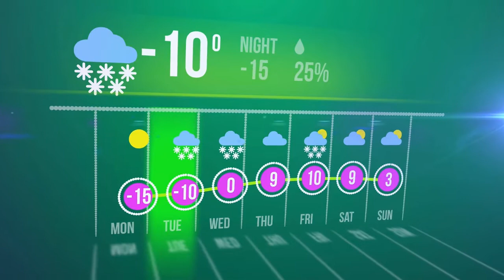YESLIFE, IL METEO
LE PREVISIONI METEO DEL 14 GENNAIO 2022, CARLOTTA NICOLETTI